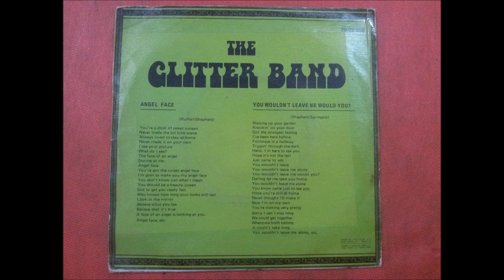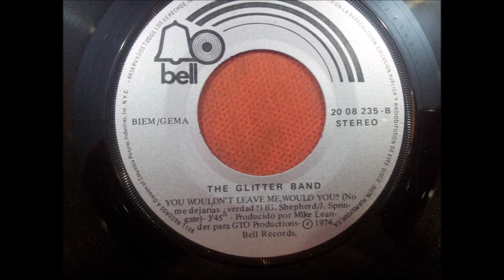THE GLITTER BAND.(ANGEL FACE.(CARA DE ANGEL.)(7''.)(1974.)